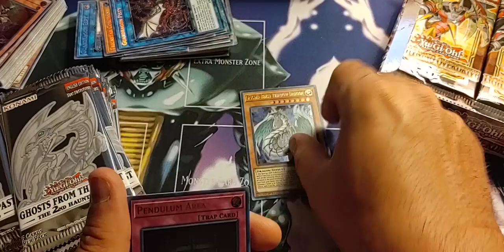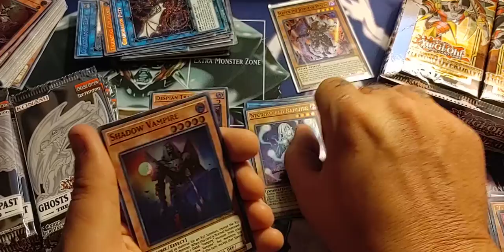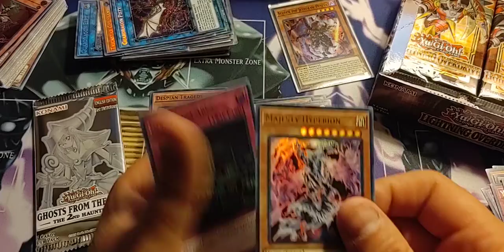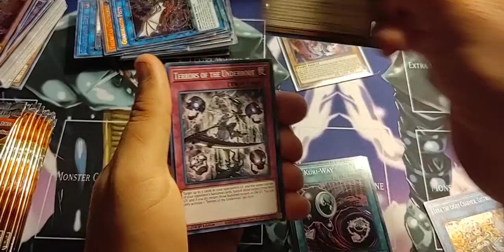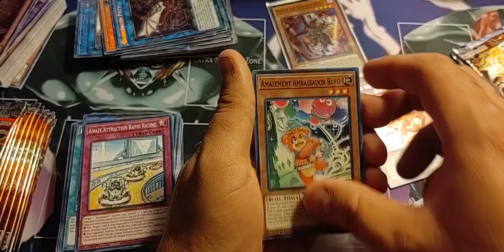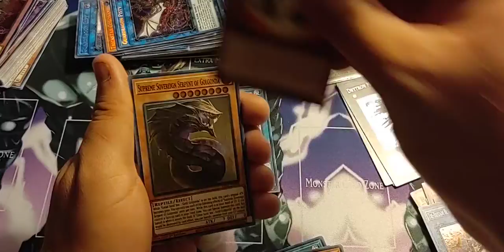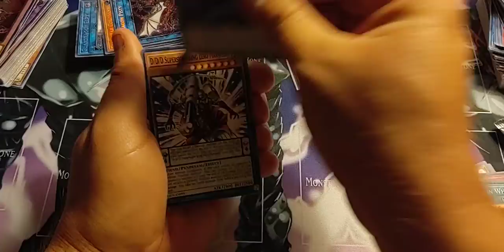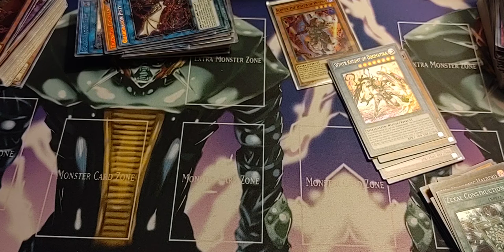Awesome pulls today!!!!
Ghost from the past 2/lightning Overdrive